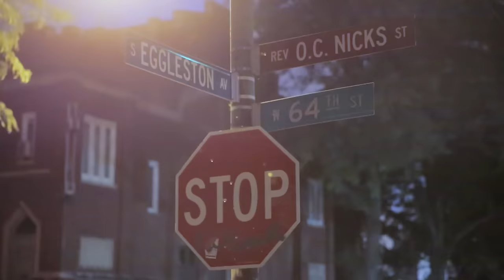Lil Durk - 100 Rounds (Official Music Video)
*WSHH EXCLUSIVE* - Signed To The Streets Mixtape Out Now!
Directed by Sher Toor. Produced by Jay. Edited by Jon Hall.